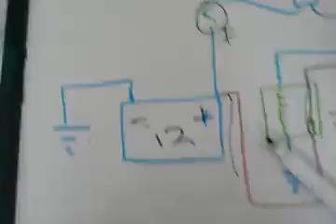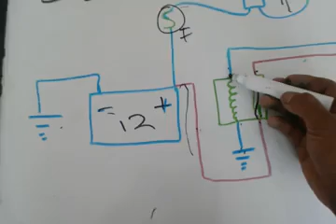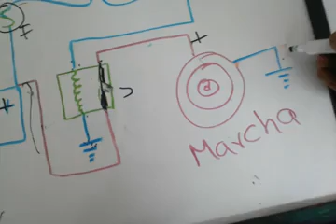FALLA SELENOIDE SISTEMA DE ARRANQUE ELECTRICO DE LA MOTO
COMO REVISAR EL SELENOIDE DE LA MOTO YA QUE LA MOTO NO ARRANCA ELECTRICAMENTE